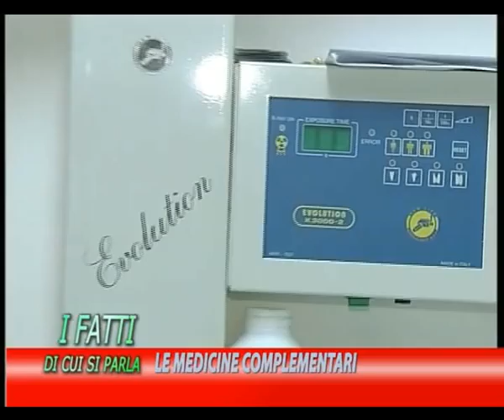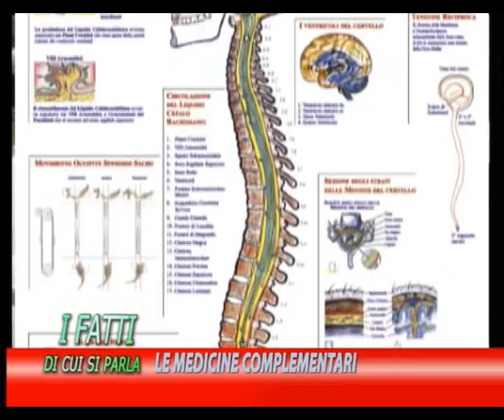MEDICINE COMPLEMENTARI E DISCIPLINE BIO-NATURALI - 2/2 - LORENZO CASSIGOLI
Approfondimento giornalistico prodotto e trasmesso nel 2010 da TVR Teleitalia 7 GOLD sulle medicine complementari e le discipline bio-naturali. In questa seconda ed ultima parte intervengono: 1) Dott.ssa Simonetta Albi - Odontoiatria Naturale; 2) Gioacchino Allasia - Shiatsu, Craniosacrale e Yoga; 3) Maria Grazia Campus - Naturopatia. Interviste di Lorenzo Cassigoli, riprese di Alessandro Mercatali e Marco Tafuro e montaggio di Lorenzo Lapini.